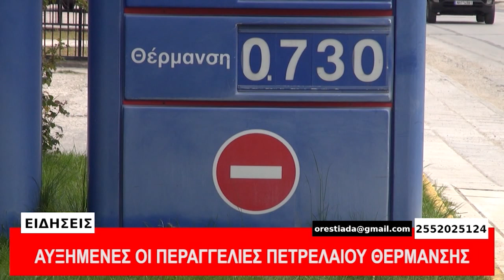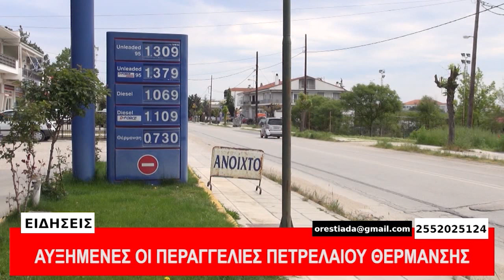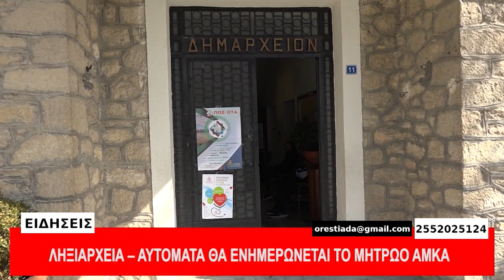ΚΕΝΤΡΙΚΟ ΔΕΛΤΙΟ 1-5-20